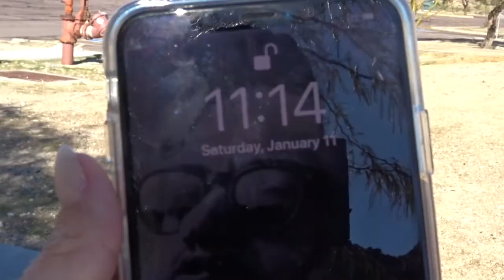Finally hiking after 3 hours!!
After going back and forth for about an 1 hour we decided to go hiking. And it only took us 3 hours to actually start hiking :)